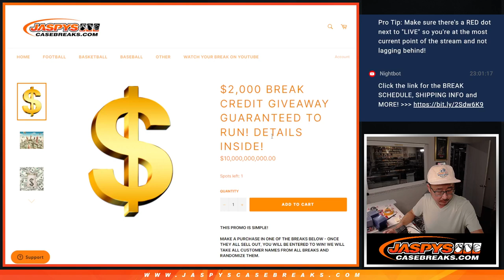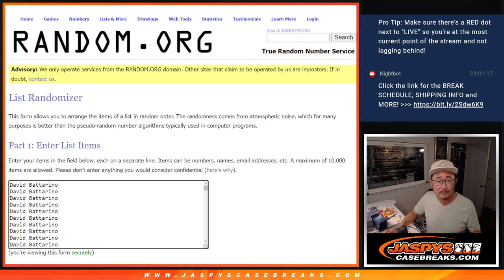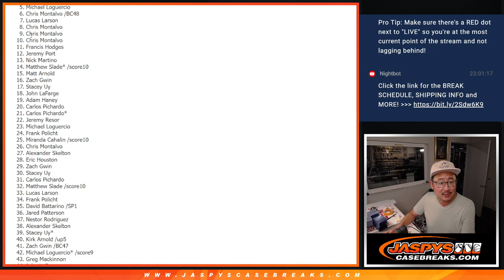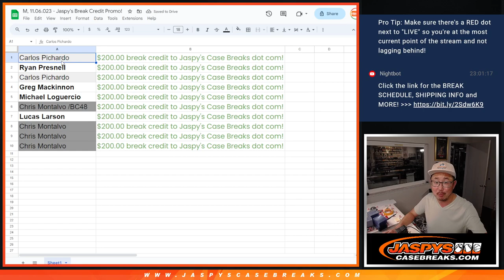M, 11.06.023 - Jaspy's Break Credit Promo!